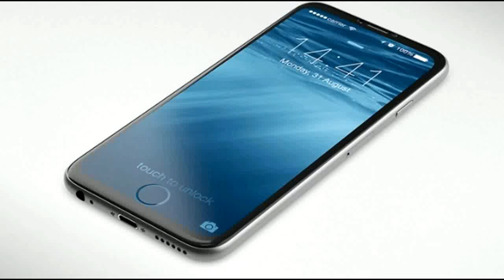the news iPhone 7